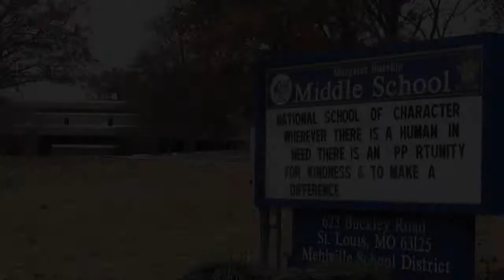Buerkle Mehlville Oakville Foundation Mini Grant Prize Patrol Susan Weedman & Scott Ellis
Buerkle Middle School teachers Susan Weedman and Scott Ellis were among several teachers in the Mehlville School District who received pleasant surprises on the Tuesday before Thanksgiving. They were chosen by the Mehlville-Oakville Foundation Prize Patrol to receive mini-grants to fund their educational initiatives.